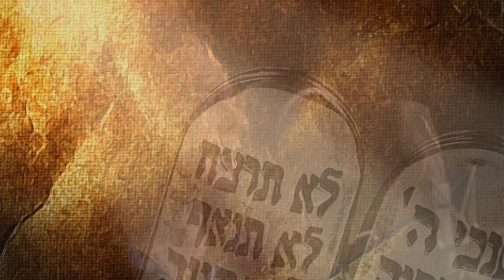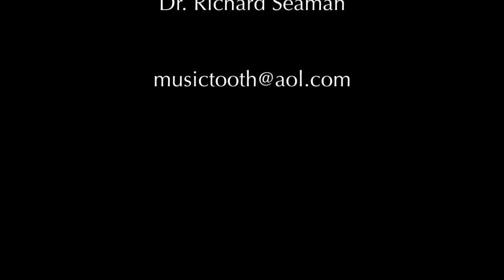Jewbilation - "Our Song"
Inspiring new lyrics to Elton John's classic "Your Song" about the Jewish Holiday Rosh Hashana performed by Dr. Richard Seaman of singing sensation Jewbilation!